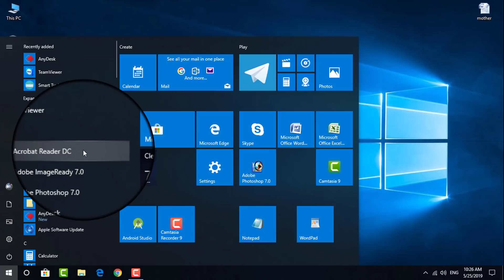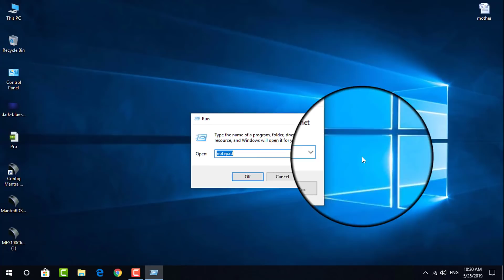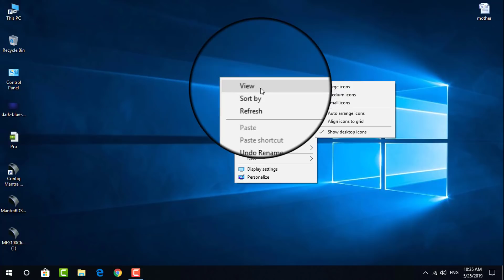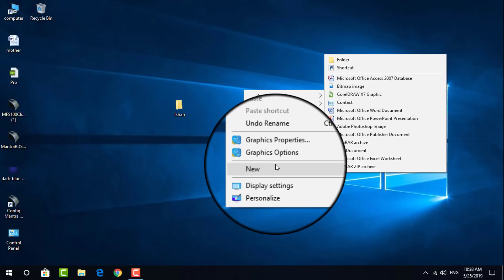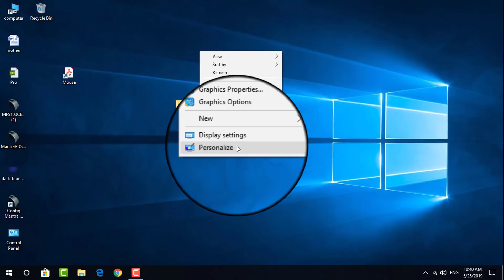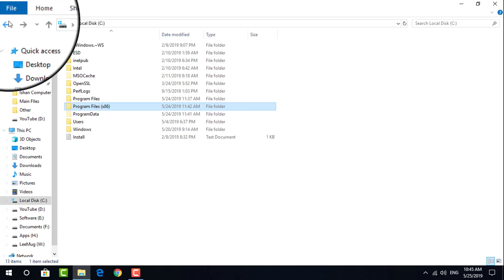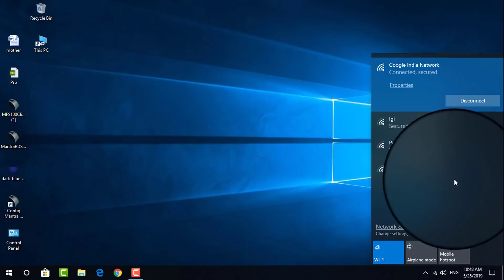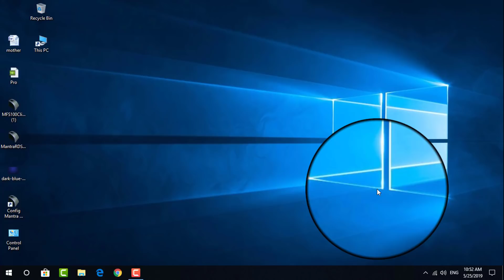Computer Education Part-16 | Learn Computer Operating System Basics in Hindi - कंप्यूटर चलना सीखे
Is video me aap sikhenge operating system ko kaise run karte hai jisme aap kuch basics sikhenge jaise start menu, folder and file bnana, computer desktop image theme change karna, control panel, application uninstall karna etc.

An operating system is system software that manages computer hardware and software resources and provides common services for computer programs